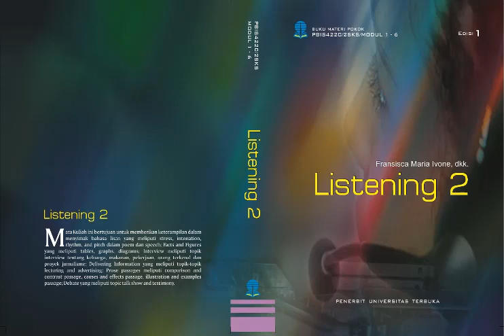PBIS4220 Listening II (Side C)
Audio